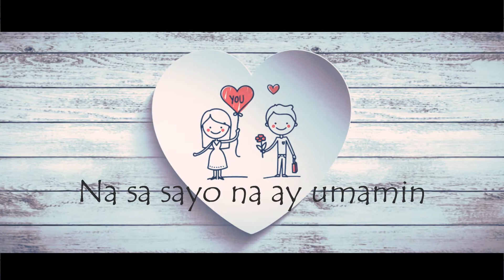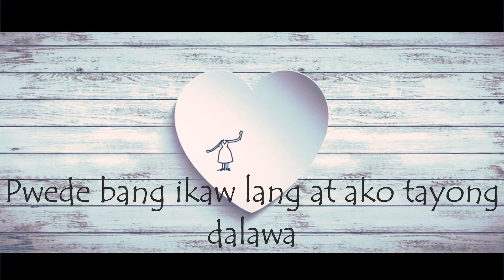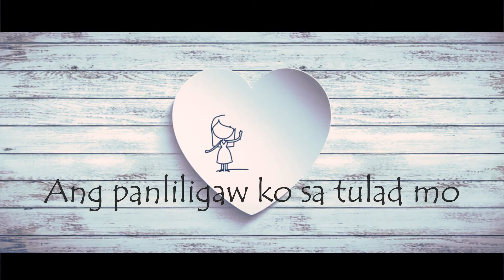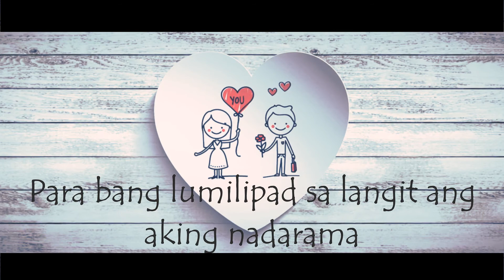Aking Idolo(Remake) - Lordkillaz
Lyrics vid. - Drkworks
Mix&Mastered by Lordkillaz
Beats by Thaibeats